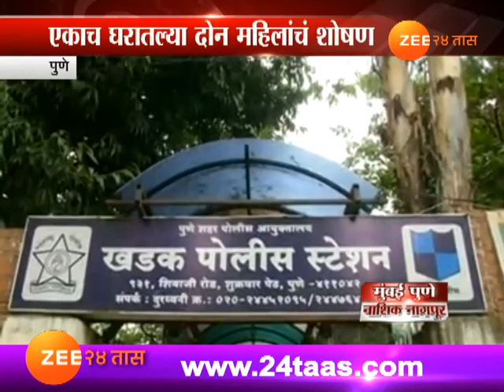सासू सुनेचं लैंगिक शोषण करणाऱ्या भोंदूबाबाला अटक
Pune | Police Arrested Bondhu Baba